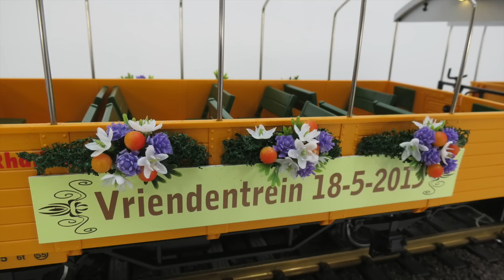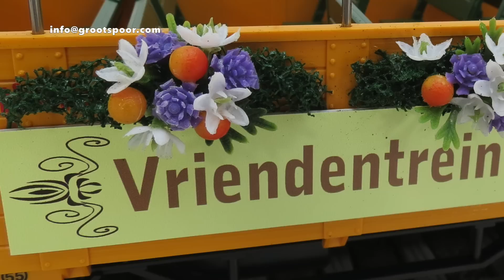#0160 Project: Vriendentrein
[nl] [de] [en] ↓ ↓ ↓
[nl] Soms krijg je zomaar een leuke vraag: "Kunt U deze wagons voor een speciale gelegenheid voorzien van een opschrift?".

Dat hebben we gedaan. Naast het aanbrengen van de zijborden met de gewenste tekst  met behulp van vinyl stickers van eigen ontwerp hebben we deze verder opgesierd  met guirlandes met bloemen naar Bayerisch gebruik zoals daar tijdens bierfeesten te zien is.

Tevens is op kunstige wijze het dak voorzien van een dimbare LED verlichting die het geheel in het donker een feeërieke uitstraling geeft. De voedingspanning wordt via de originele metalen dakdragers doorgevoerd.

Je zou haast zeggen; "Stap in en vier het feest mee!".
[en] Sometimes you just get a nice question, "Can you provide these wagons with an inscription for a special occasion?".

We have done that. Besides applying the side boards with the desired text using vinyl stickers of their own design, we have this further adorned with garlands of flowers to Bayerisch use as there is to see at beer festivals.

Also the roof artful features a dimmable LED lighting all in the dark gives an enchanting look. The supply voltage is fed via the original metal roof racks.

You might say; "Step in and celebrate the party!"..
[de] Manchmal muss man einfach einen netten Frage bekommen: "Können Sie mit diesen Wagen für einen besonderen Anlass eine Inschrift zur Verfügung gestellt werden?".

Das haben wir getan. Neben der Anwendung der Seitenplatten mit dem gewünschten Text mit Vinyl-Aufkleber von ihrem eigenen Design, das haben wir weiter mit Blumengirlanden geschmückt, um den Einsatz Bayerisch, da es an Bierfesten zu sehen.

Auch das Dach kunstvolle verfügt über eine dimmbare LED-Beleuchtung alle in der Dunkelheit gibt einen bezaubernden Look. Die Versorgungsspannung wird über den ursprünglichen Metalldachträger zugeführt.

Man könnte sagen, "Treten Sie ein und feiern die Party!"..